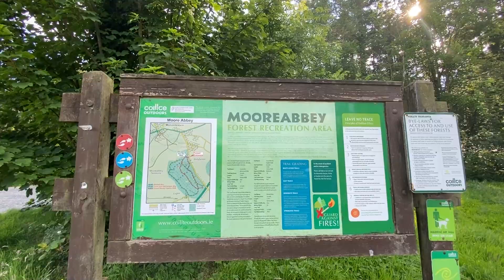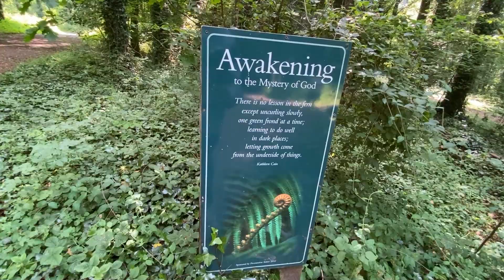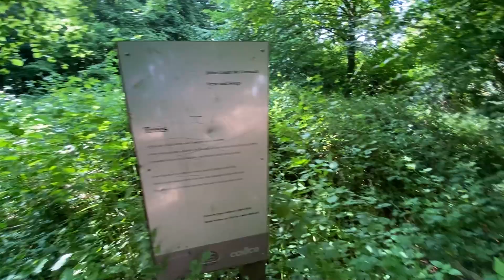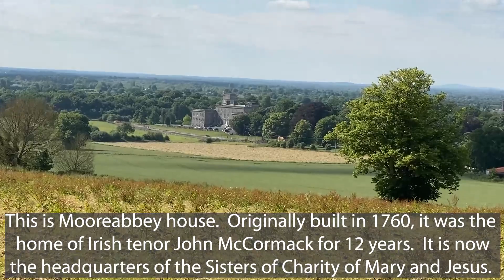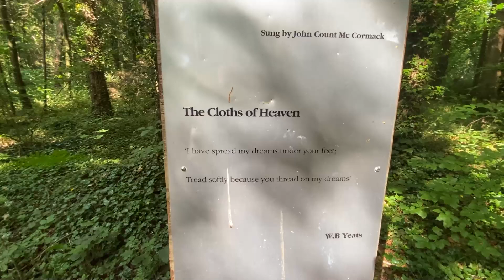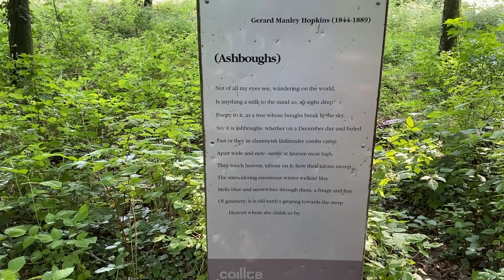A walk through Mooreabbey Woods, Kildare (no music)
We take a stroll around Mooreabbey Woods, grabbing shots of Mooreabbey House along the way.